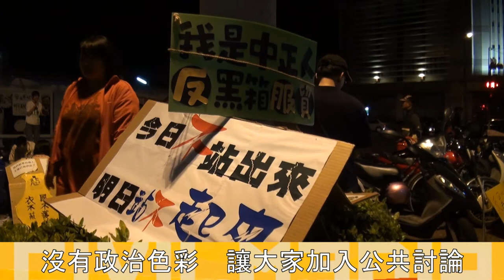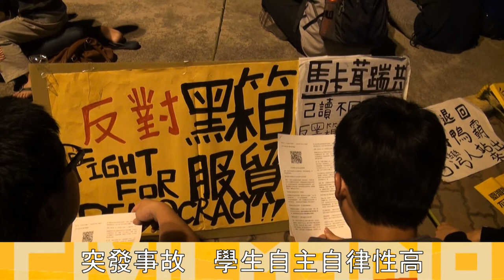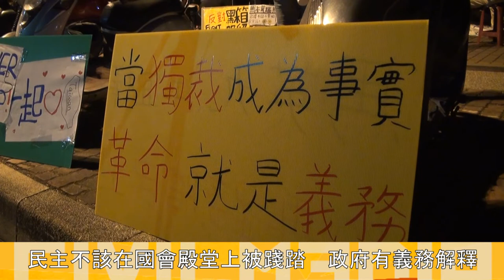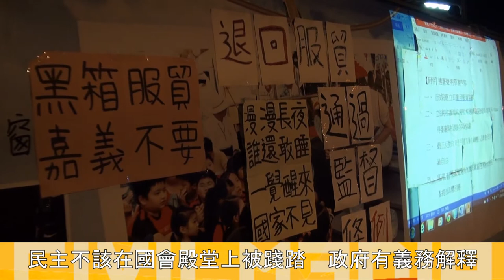20140325嘉義市府前廣場 公民論壇服貿遍地開花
25號持續了六天的嘉義市政府前廣場公民論壇大會，今日如期舉行，共同討論的項目除了服貿協議，也出現了嘉義市前廣場的命名聯署投票活動，在過去這廣場其實是日治時期舊郡役所，古蹟的拆除，也讓市民們藉這樣的討論，將這個地方化為更有意義的場所─公民論壇。
不披上政治色彩，將來每個人都可以在這裡討論各種議題，這次服貿也是如此，今日除了到過台北的學生分享之外，也有教授到場與上班族群分享，現在甚至出現爸爸媽媽帶著小孩子一起參與，阿公阿嬤也漸漸加入團隊。
學生分享在台北的經驗，看見學生的自律與熱心，更有比他年紀更小的學生犧牲假日來幫忙當志工。上班族則利用下班時間寫了講稿，他陳述自己沒有立場，但希望能看見客觀的服貿協議解釋。大學教授也提出，希望能夠停止國家暴力，那最有效的方式，是訴諸區首長，像嘉義縣市長施壓，希望他們能有自主判斷力，撤回警力支援，更減少學生與警察的衝突，保護彼此。
在嘉義市政府前，路過的騎士會停留下來聆聽，阿公阿嬤也會停下腳步，每個人都在這裡講述自己的看法，也讓公共議題能夠達到共同討論，也讓服貿議題遍地開花。